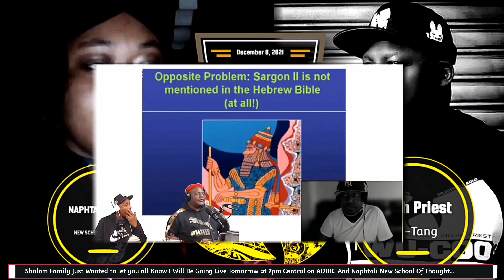Disrespectful: Garfield Gets Beat Up By Zion Lexx And Naphtali